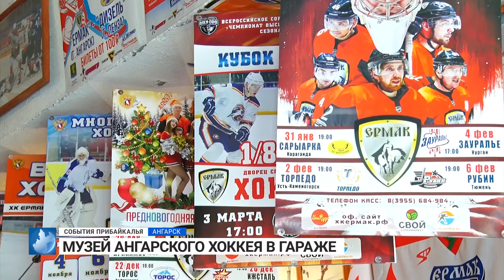События Прибайкалья от 15.07.2022 |Молодёжное правительство| Стела на въезде |Музей хоккея